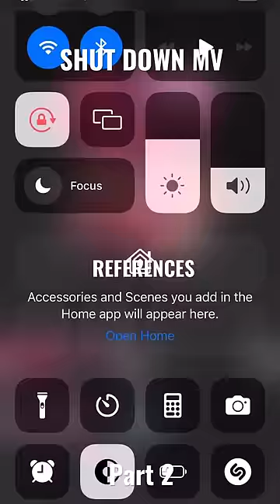Blackpink SHUT DOWN references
Blackpink are back in your area. The K-pop group returned with a midnight drop of their new album, Born Pink, their second official full-length release and the follow up to 2021's The Album. While the superstar quartet dropped their spicy lead single “Pink Venom” ahead of today's drop, seven more tracks arrived in the new LP, including their next buzzy single, “Shut Down.” Loaded with confident lyrics and high energy, the song lives up to its title: throughout the track, the girls take turns telling their haters and doubters to take a seat.

“Praying for my downfall, many have tried, baby,” they sing in one line. “When we pull up you know it’s a shutdown,” they boast in another.

You can probably get away with saying that if you're Jennie, Lisa, Rosé, and Jisoo, Blackpink's four members. Since forming in 2016, the girls have broken records and achieved milestones left and right, including becoming the first K-pop girl group to perform at the VMAs and dropping the most-watched music video of the year (so far).

Behind all those achievements is a lot of hard work, though. “These days, we have no boundaries when it comes to work,” Jennie told ELLE last year. “Even on our days off, we’re basically at the studio recording.” Rosé jokingly added, “Life is work, and work is life!” Listening to “Shut Down” and Born Pink, it's clear that all their efforts have paid off.

For the cherry on top, the girls also released a new music video for “Shut Down,” complete with a bold wardrobe, color scheme, and attitude. A perfect match for the song.

컴백이 아냐 떠난 적 없으니까
고개들이 돌아 진정해 목 꺾일라
(It's not a comeback since we've never left
Heads turning, careful you'll strain your neck)
분홍빛의 얼음 (Pink ice) drip drip drip freeze ‘em on sight

게임이 아냐 진 적이 없으니까
짖어봐 네 목에 목줄은 내 거니까
(It's not a game since we've never lost
The leash on your neck is mine)
땅바닥에 닿은 (Flooring the gas) pedal we go two zero five

초록 비를 내려 머리 위로 (Make it rain) Don’t trip, baby
겸손하게 그냥 앉아있어 (Be humble) Just sit, baby

Catch me when you hear my Lamborghini go vroom, vroom, vroom, vroom

간판 내리고 문 잠가 (Pull the shutter, lock the door) shut down

Blackpink in your area, the area been shut down. It’s a shutdown

네 다음 답안지야 똑바로 봐 (You're looking at your next answer key) don’t sleep baby
뒤집어봐 이건 가격표야 (Flip it over it's the price tag) ain’t cheap baby